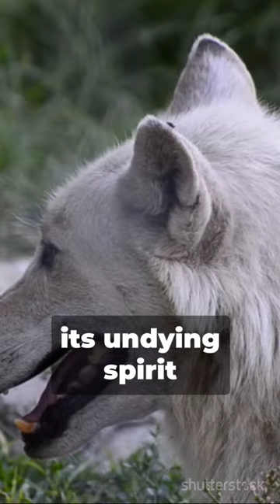Wolf vs Jecks: The Ultimate Showdown|😱🤫 facts wolf music bts😱🤔